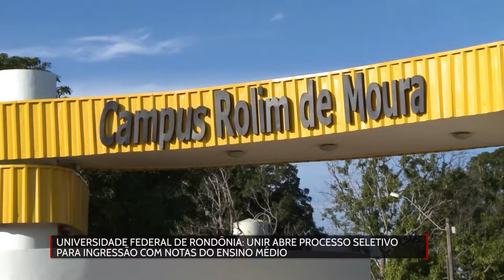Unir abre processo seletivo para ingressão com notas do ensino médio